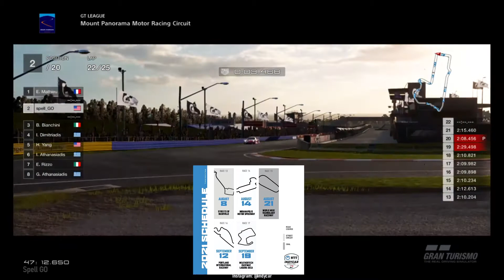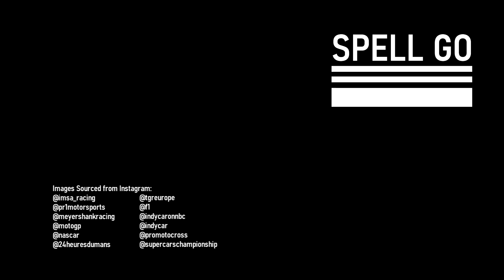For the Title - Motorsports Update October 20, 2020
In this episode I discuss some of the motorsports news from September to October 20, 2020. The news presented highlights results from the NASCAR Cup Series, Formula 1, IndyCar, and more.

Gran Turismo Sport - Sony PlayStation 4
Polyphony Digital
Captured on: March 21 & September 12, 2020